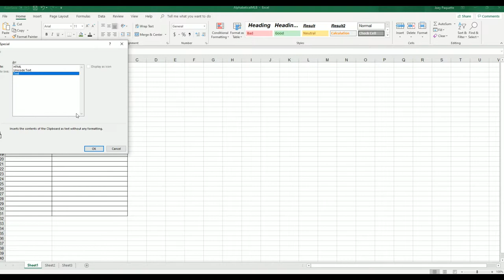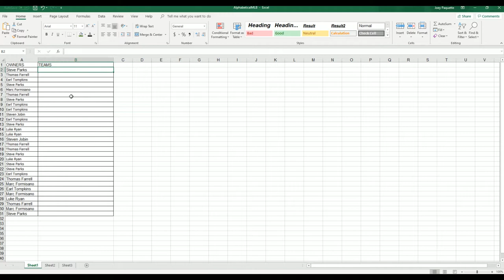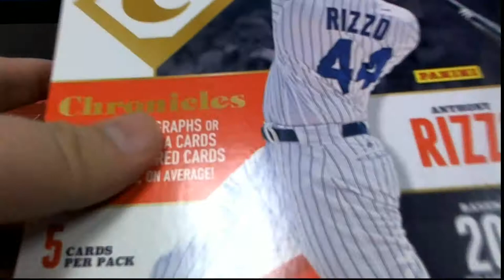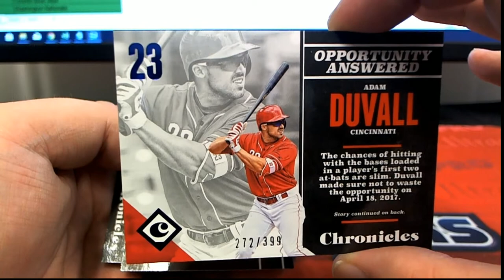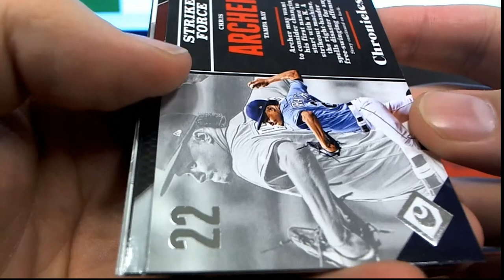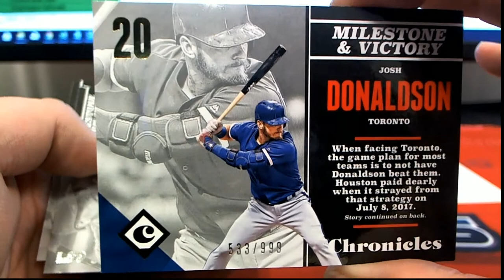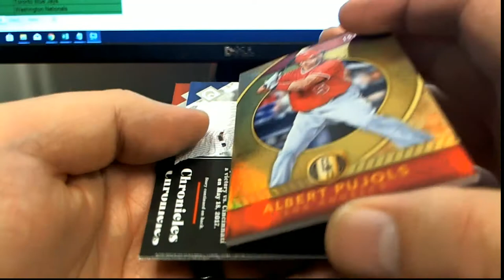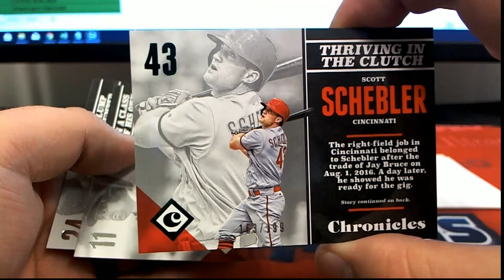2017 Panini Chronicles Baseball Hobby Box ID 17CHRONBB2TR850